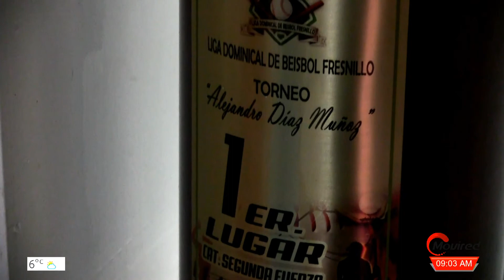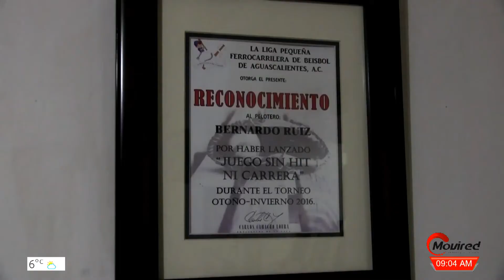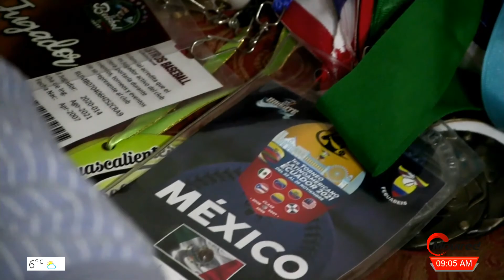Bernardo logró ser parte del Campeonato Latinoamericano de Beisbol 2021; Orgullo fresnillense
El adolescente de 14 años, Bernardo Aron Ruiz originario de la comunidad Nuevo Día perteneciente al municipio de Fresnillo, cuenta con un gran talento deportivo, y es que su pasión por el Béisbol ha logrado romper fronteras.

Bernardo fue seleccionado mexicano, y participó en el Campeonato Latinoamericano de Beisbol de invitación 2021, en donde países como México, Colombia, Puerto Rico, Venezuela, EE.UU, Cuba, Perú y Ecuador, este último como sede, forman parte de la liga infantil.

Fue llamado por un equipo de Monterrey Nuevo León, el cual está integrado por jugadores de todo el país.

El 28 de noviembre se lució con una gran jugada, que logró colocar a México en un 4to lugar.

Aunque es el más pequeño del grupo, demuestra de que esta hecho y la pasión que tiene al deporte. Grupo B15 felicita a Bernardo Aron Ruiz por su amplio talento y dejar el nombre de México en alto.

Desafortunadamente las autoridades locales y estatales, no se han visto interesadas en el joven y no existe apoyo alguno para que pueda seguir sobresaliendo.